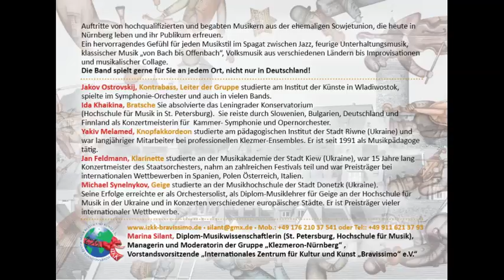Gruppe Klezmeron Nürnberg - Black Eyes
Die Gruppe KLEZMERON-Nürnberg organisiert und moderiert vielseitige Feste, Konzerte, Hochzeiten, Jubiläen und andere Veranstaltungen (geschäftlich und privat). Wir sind:

Jakov Ostrovskij, KONTRABASS, Leiter der Gruppe
Michael Synelnykov, GEIGE
Jan Feldmann, KLARINETTE
Yakiv Melamed, KNOPFAKKORDEON
Yuriy Gortovlyuk, SCHLAGZEUG
Martina Silant, MODERATORIN

Wir bitten an:
Ein hervorragendes Gefühl für jeden Musikstil im Spagat zwischen Jazz, feurige Unterhaltungsmusik, klassischer Musik "von Bach bis Offenbach", Volksmusik aus verschiedenen Ländern bis Improvisationen und musikalischer Collage.